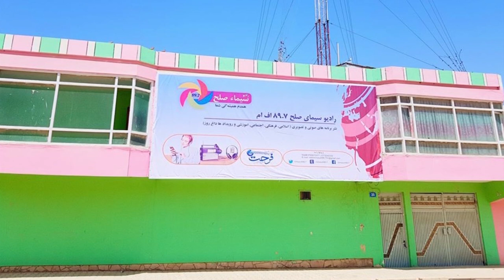فریاد نظیفه که پس لت و کوب طفل دو ماه اش را از دست داد و فردا آن روز مورد حمله مسلحانه قرار گرفت؛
افراد تفنگدار شب هنگام بالای خانه نظیفه حمله مسلحانه میکنند که در نتیجه دو تن مجروح و خسارات مالی برجا داشته است.

نظیفه باشنده شهر ایبک ولایت سمنگان می‌باشد که از سوی همسایه‌گان شان پس لت و کوبی مورد حمله مسلحانه قرار گرفته است.

سمونوال محمد آصف آزادی مدیر مبارزه با جرائم فرماندهی پولیس سمنگان با تائید این رویداد می‌گوید؛ به اساس تحقیقات ابتدایی مدیریت جنایی همسایه‌گان آن که اقارب شوهر نظیفه می‌باشد بخاطری خصومت های خانواده‌گی بالای خانه وی حمله مسلحانه انجام داده است‌.

آزادی افزود؛ تحقیقات مدیریت مبارزه با جرائم جنائی جریان دارد، بزودی افراد تفنگدار بازداشت و به نهاد های عدلی معرفی می‌شوند.

خانواده نظیفه از نهاد های عدلی و قضایی خواهان عدالت است.

بیشتر در بسته تصویری سیمای صلح...